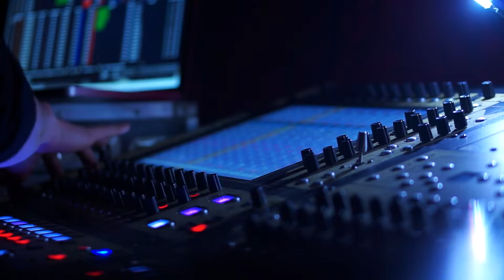AIR Evolution Channel Schedule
help me reach 1k subs and we need to have 4k hours  we got this team , i will be pumping out new videos and such on a regular again so be ready to view and share my friends i thank you all on my road to be your favorite YT channel

AIR Evolution